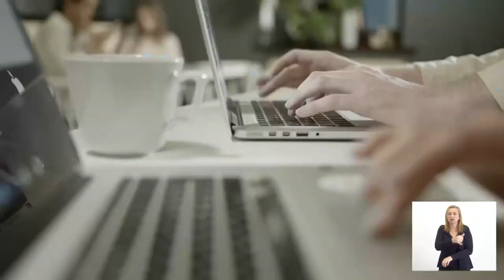Fundo Soberano do Estado - Debate Câmara Vereadores de Itaguaí - 15/10/21